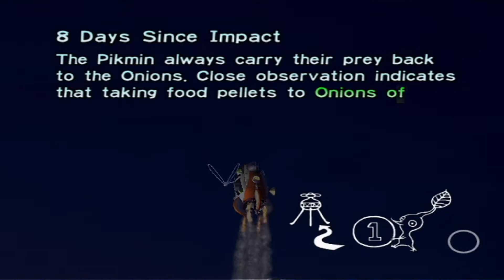Pikmin :: Day 8 - The Burrowing Snagret!!!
2 Mini-bosses, and how many Pikmin? They don't stand a chance!!